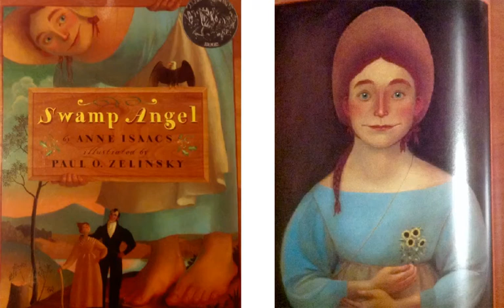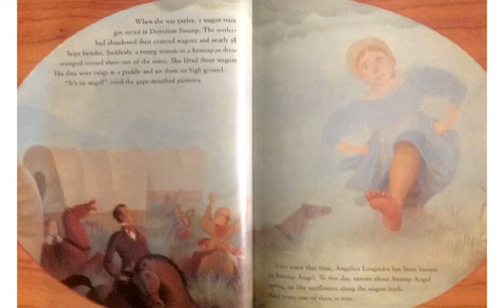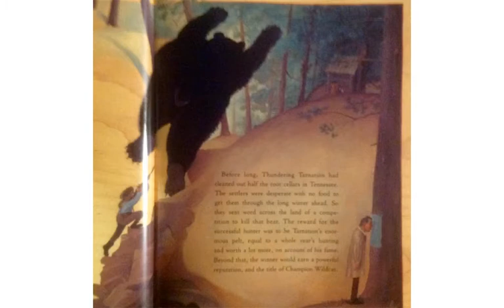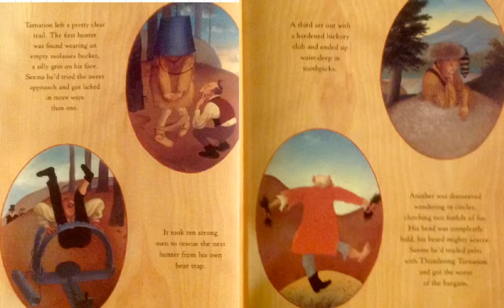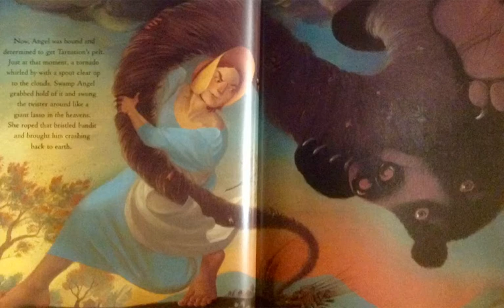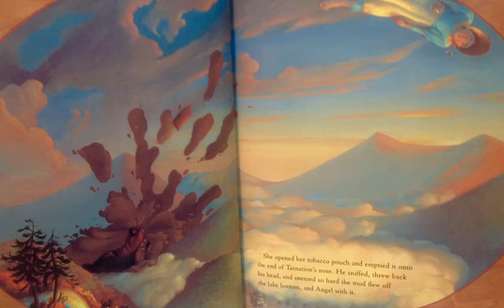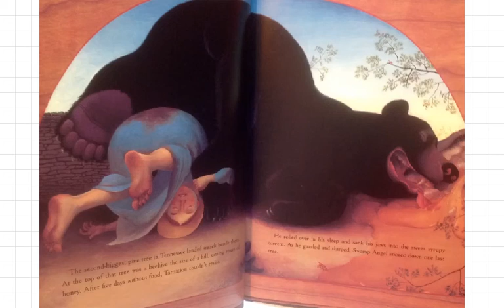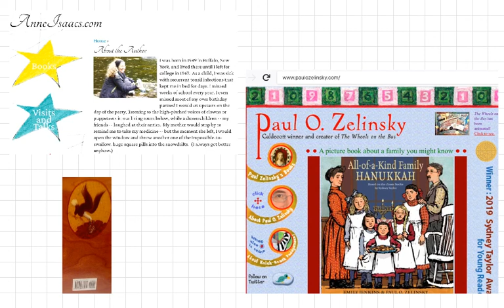Swamp Angel by Anne Isaacs & Paul O. Zelinsky